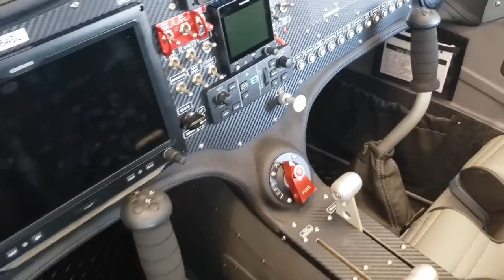The Wings And Fuel Tanks Are Almost Done - Mojosling TSi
Big thank you to everyone who have supported my airplane build assist through
I was in California earlier this month to continuing building the Mojosling. If you’re new to the channel, for the last fee months, I’ve been building an experimental aircraft called the Sling TSi. On this build episode, you get a summary of the airplane wings, the components involved including the flaps and ailerons.